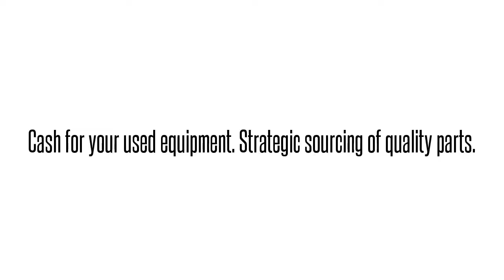1202163L1 DDS3YU9AAAAdtran 1202163L1 DDS3YU9AAA DDS3YU9 CONTROLLER CD AC REAR SEG: We buy/sell and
Adtran 1202163L1  DDS3YU9AAA DDS3YU9 CONTROLLER CD AC REAR SEG International parts exchange. Buy/sell used equipment here. 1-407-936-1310